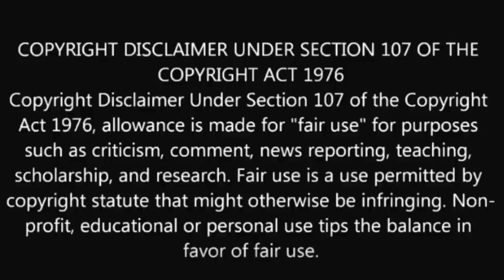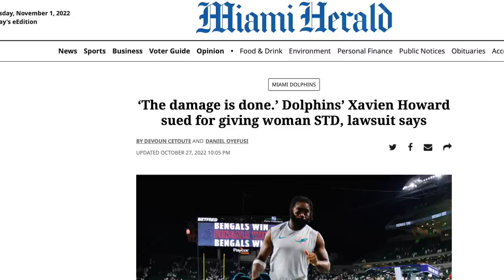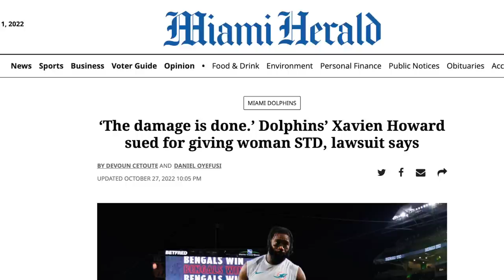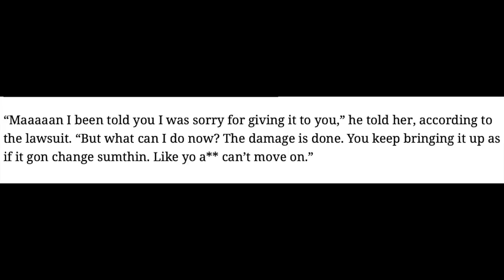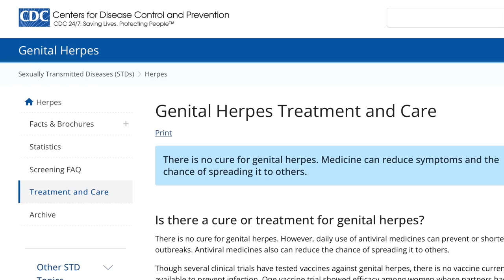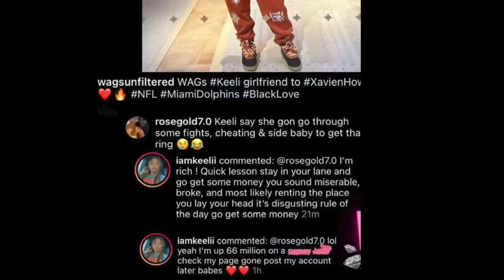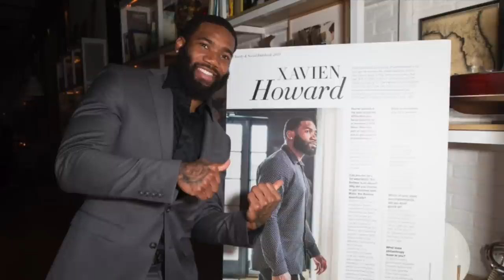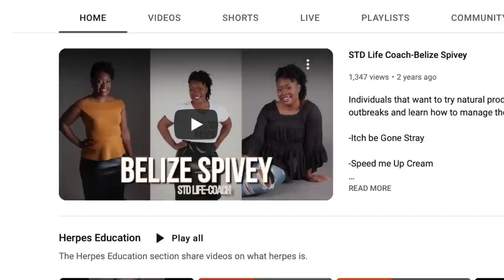Miami Dolphins Football Player and the Side Chick - Xavien Howard